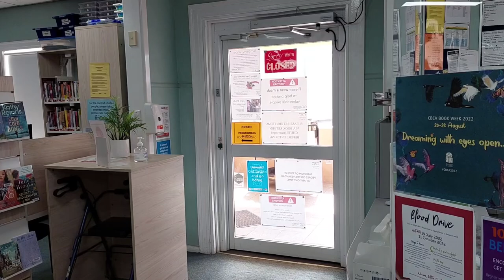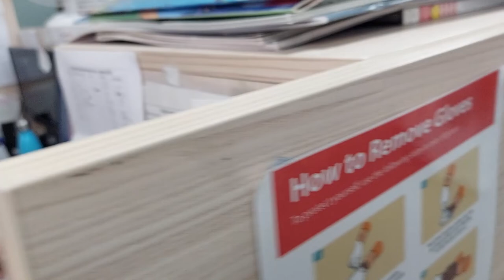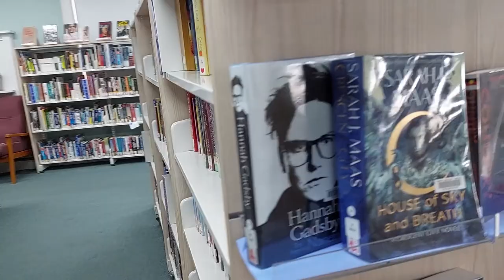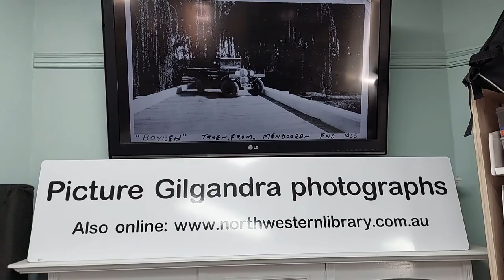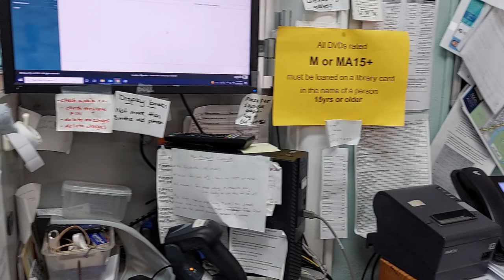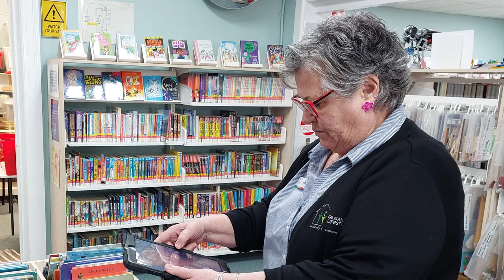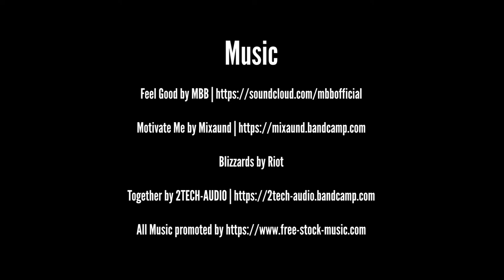GILGANDRA SHIRE LIBRARY Warren Road 2022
Ever been to The Gil Shire Library on Warren Road, Gilgandra NSW?
If not, drop in through here & take a look around.